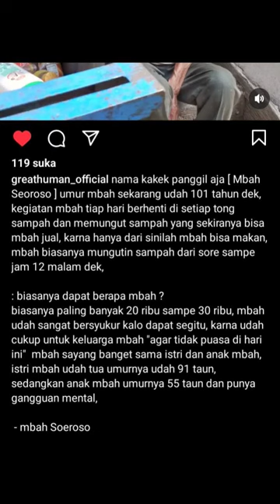proud of mbah Soeroso